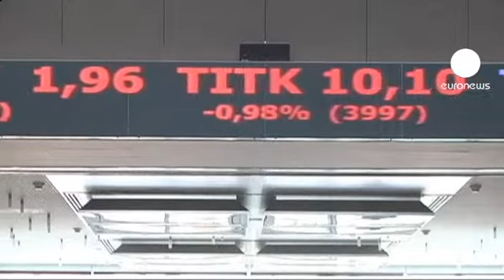پایان کار بازار سهام اروپا: 04.10.11